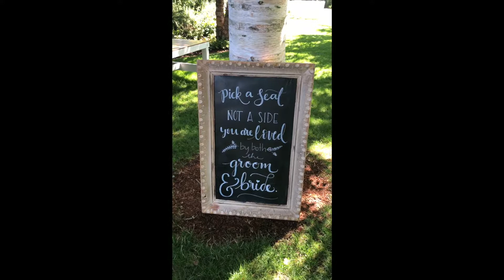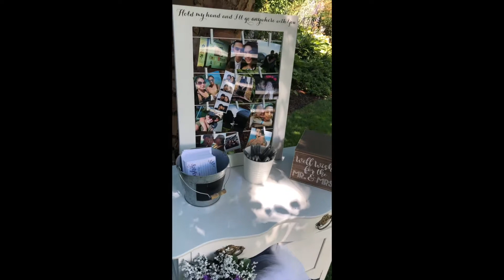Lorenas Wedding Vlog and Oregon Trip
Lorenas wedding, This was just my version of the experience. Something to remember and laugh about!
-i accidentally filmed in portrait mode, I will keep in mind to do landscape next time
-first vlog ever so not a professional !